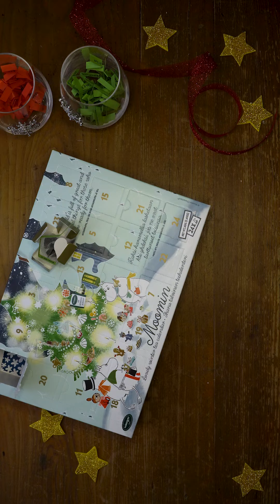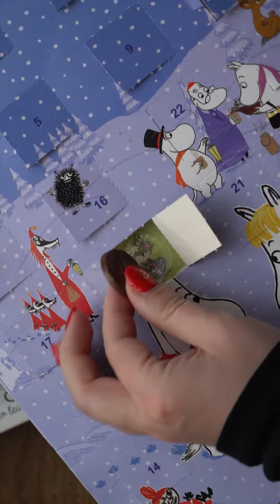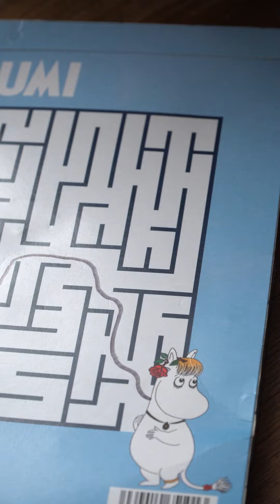Otwieram CAŁY Muminkowy Kalendarz Adwentowy z Czekoladkami